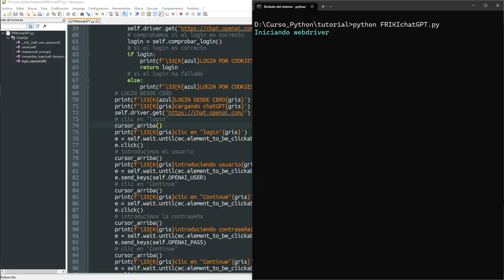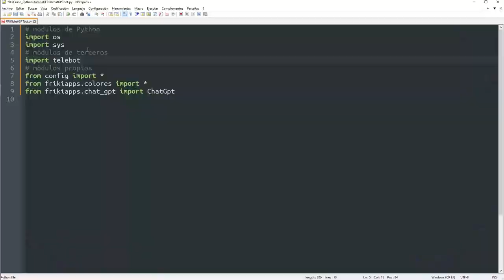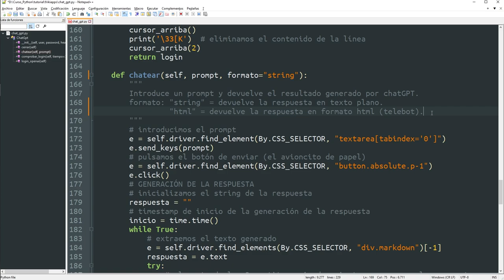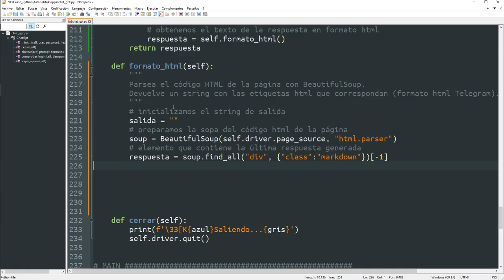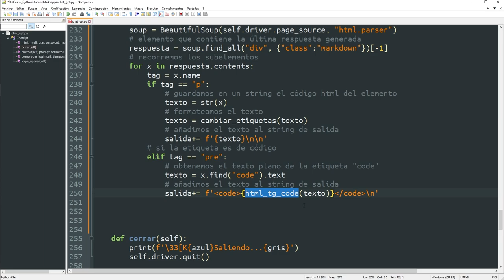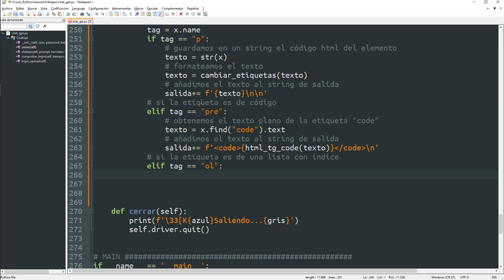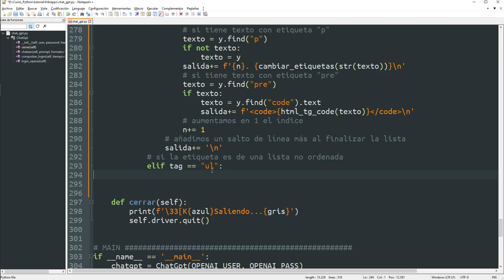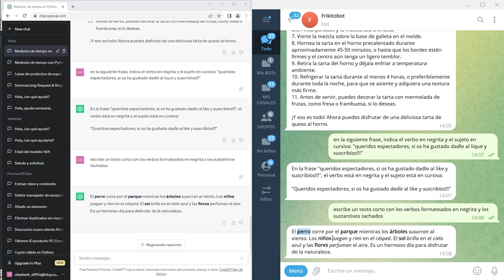051 Web Scraping 9: ChatGPT GRATIS en bot de Telegram formato HTML [curso Python]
En este vídeo modificamos el código del vídeo anterior para poder interactuar con ChatGPT totalmente gratis desde un bot de Telegram, eso sí, vamos a hacerlo bien, dando formato al texto para que quede lo más profesional posible.